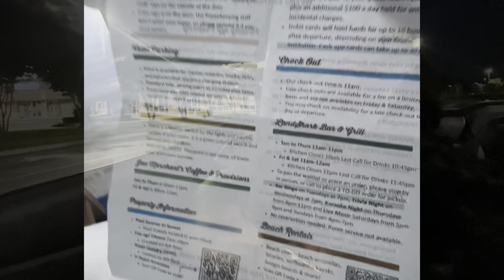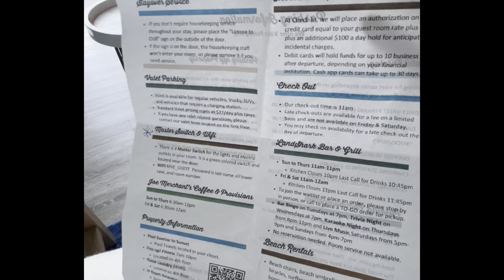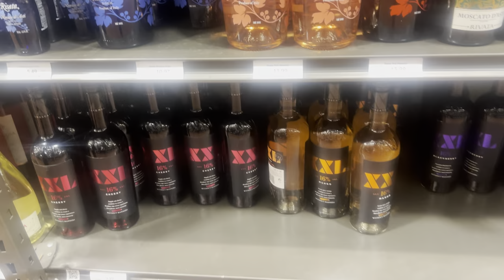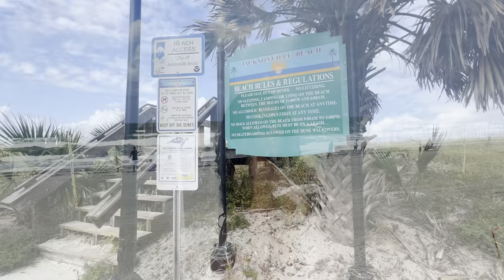3 day Margaritaville beach hotel vacation $395 Jacksonville Florida Worth it? Summer vacation 2024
Hey YT Family!  I appreciate the love and support you all show on my channel even when it’s been a while, Just sharing my experience on this affordable vacation.

New items added to my poshmark closet.

Height: 5 ft 5
Bust: 40DD chest
Waist:37 in
Hips: 48in
clothing size:  1x,14, 16